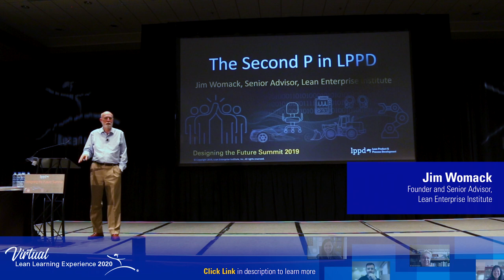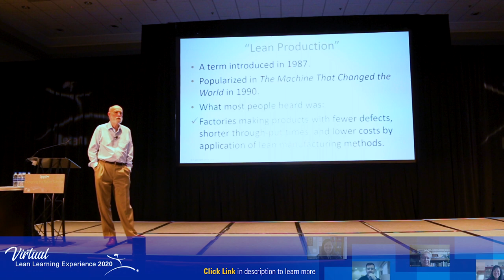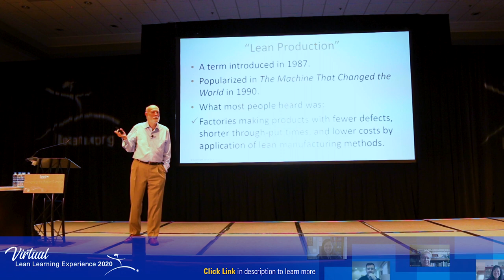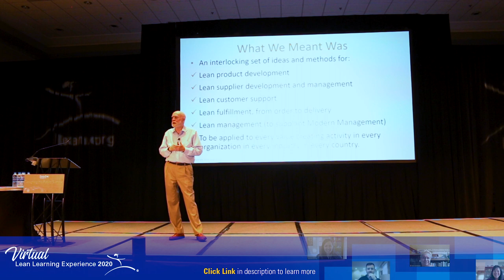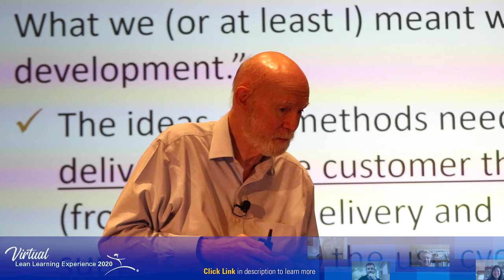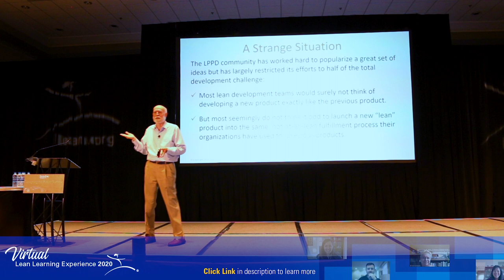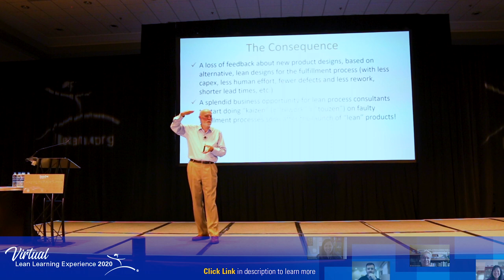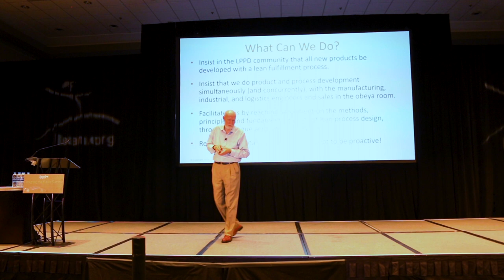The Second P in LPPD: Why the Future is about Lean Product and Process Development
Jim Womack, PhD, the founding CEO of the nonprofit Lean Enterprise Institute and a management thought leader, describes the thinking behind Lean Product and Process Development (LPPD) -- and why it's the future of lean thinking & practice (LT&P).

On September 15, learn what propels new LT&P in Womack's presentation at the Virtual Lean Learning Experience 2020 (VLX) FREE Kickoff Week, "Lean Thinking's Past, Present, and Future." He'll share "Key Moments in Lean History," with a focus on what it suggests for the future.

Womack will be joined by Jim Morgan, PhD, a former COO of startup Rivian and LEI Senior Advisor for LPPD, who will reveal "LPPD's Guiding Principles and Practices."

o learn more and buy content, go